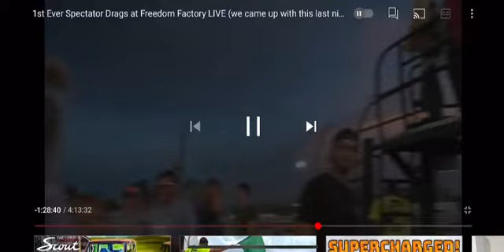freedom factory nissan hardbody vs cleetus in blazer NOZ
nitrous blazer vs nissan hardbody turbo
cleetus